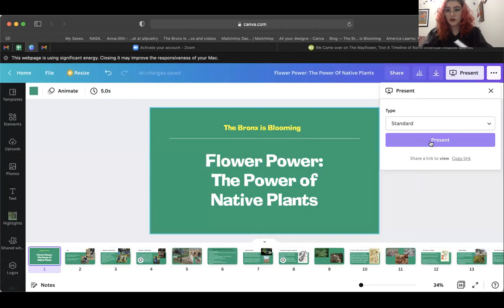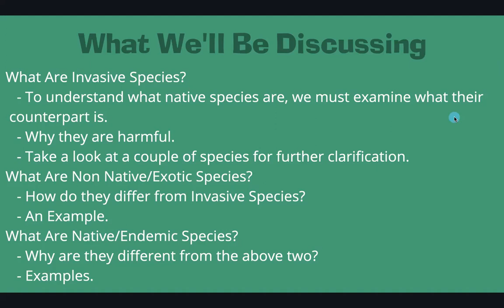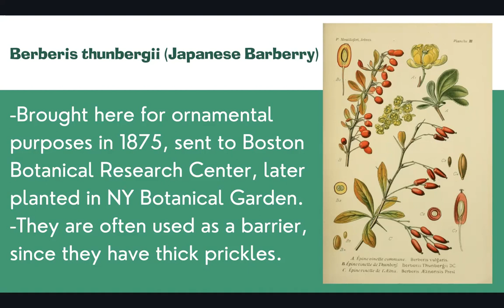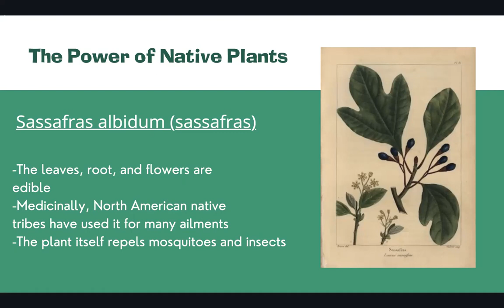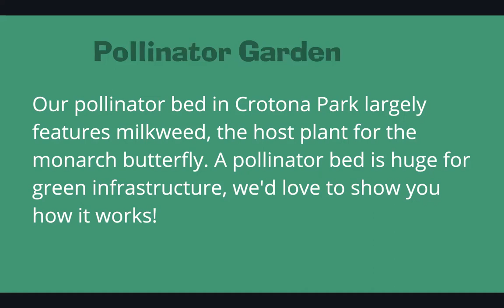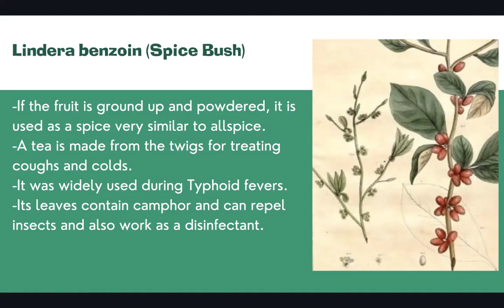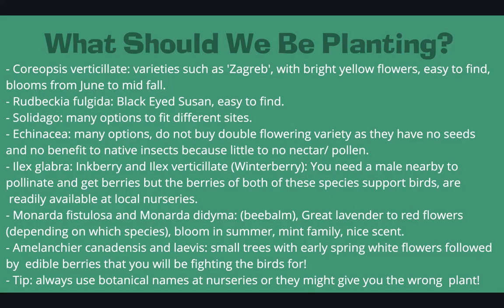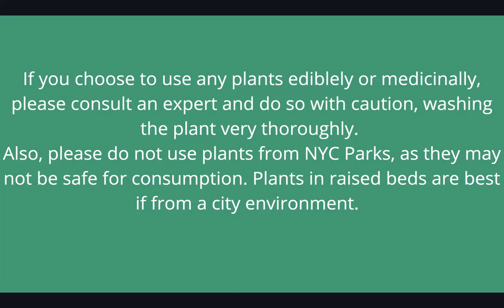Flower Power: The Power of Native Plants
The Bronx is Blooming 2022 presentation for Bronx Parks Speak Up about the importance of native plants and what we can get out of them.

Corrections to presentation:
Slide 24- Rather than the Coreopsis verticillata and Aster novae-angliae, we have: Helianthus sp. and Aster sp. Below, instead of Phlox divaricata, in the photo is: Scutellaria incana with Pycnanthemum incanum and Helenium autumnale. Rather than Phlox subulata, we have Phlox spp. Small correction, adding a period in Eutrochium spp.